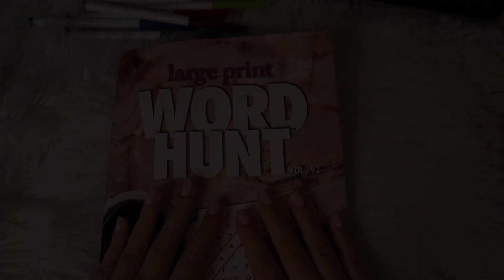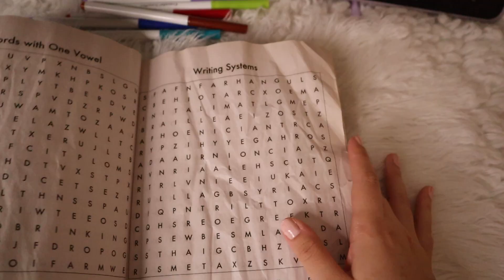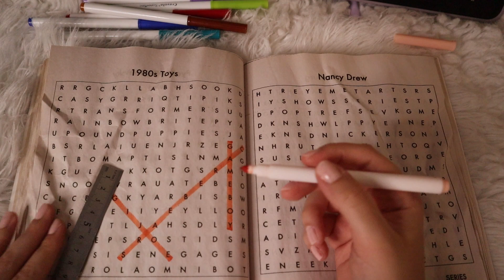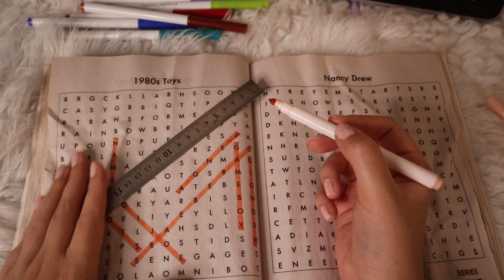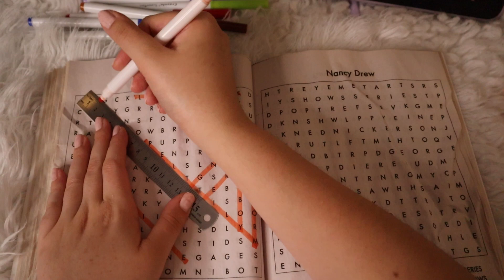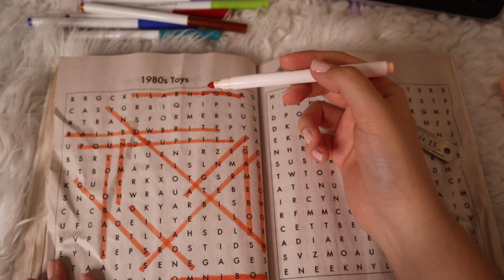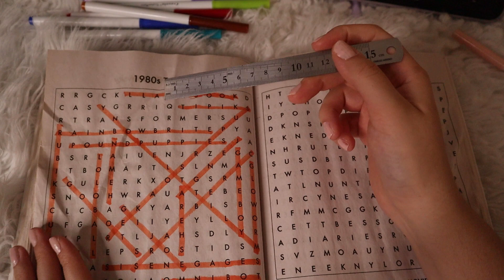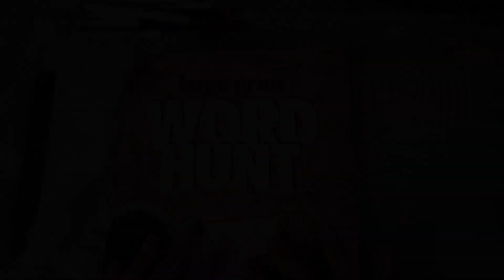ASMR Doing a crinkly Word Search puzzle together ♥︎crinkle heaven, mouth sounds, inaudible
Hi 🤍

I hope today’s video helps you relax and wind down. Shoutout to @nathmusic99 on IG for requesting another crinkly notebook video! 💗

SAY HI IN THE COMMENTS! 👋

(I do polls, ask your opinion on future videos, show behind the scenes and more!)

➪Tip Jar (thank you so much in advance for those who decide to donate!)